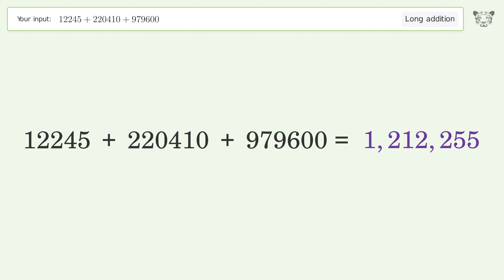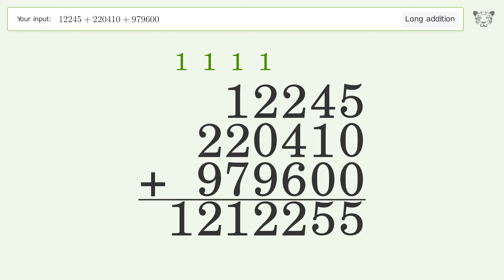Long Addition Problem 12245+220410+979600: Step-by-Step Video Solution | Tiger Algebra